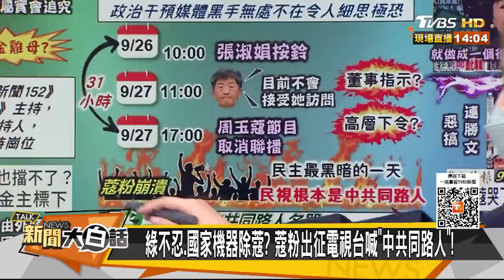周玉蔻痛哭陳時中污髒影片 主持請假停節目聯播爆黑幕 新聞大白話 20220928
主持人：翟翾
本集來賓：董智森、游淑慧、施正鋒